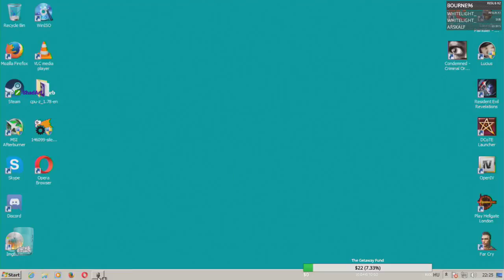Painkiller Battle out of Hell playthrough pt1